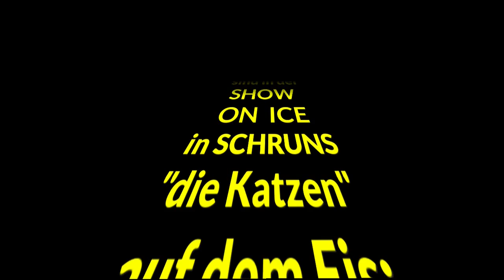Trailer: Show on Ice 2015, EVM, Schruns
7. März 2015, 18.oo Uhr, Show on Ice mit "Cats", Aktiv-Park Montafon, Schruns